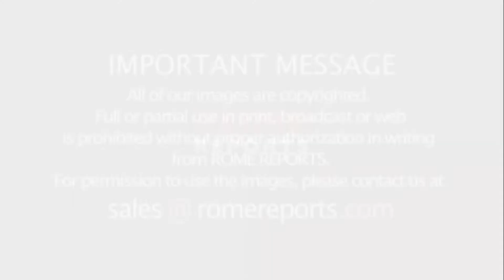Встреча с президентом Южной Кореи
Президент Южной Кореи Мун Чжэ Ин встретился с Папой Франциском в Ватикане. Так началась их встреча.
Президент Мун Чжэ Ин и Папа встречаются во второй раз. Они обменялись идеями о разрешении мировых гуманитарных кризисов, климатическом кризисе и примирении с Северной Кореей.